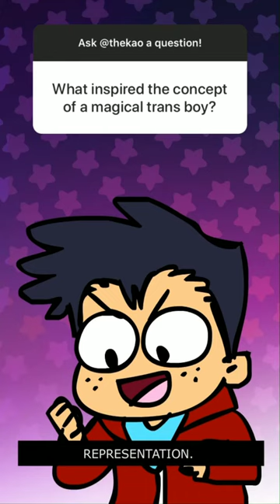Short Q&A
Originally for Tapas' short Q&A with a few LGBT creators on their instagram story. This is a video with the questions that I answered in a sort of storytime way. Reposted here so people can access it again in full view.